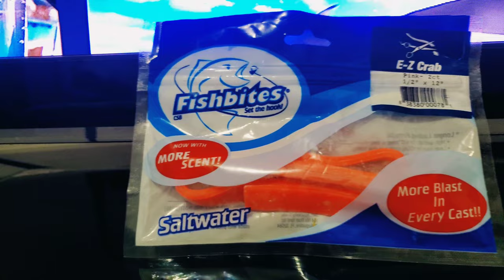Pesca con Carnada Artificial FishBites en el Malecón y Juan Dolio República Dominicana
Pesca con carnada artificial FishBites con sabor a cangrejo en juan dolio república dominicana y en el malecón atrapamos un par de anguilas un bocayate y pez pequeño  esta carnada es excelente atrae a los peces y es difícil que los peces te roben la carnada abajo les dejo el link de amazon en caso de que la quieran probar

instagram : dominican_saltwater_fishing  ( Alfred )

Attn : Pesca RD
8538 NW 66th street CPS - 40002

"Como Asociado de Amazon, gano  comisiones por compras calificadas."

Carnada Artificial FishBites Sabor a Cangrejo

Catnada Artificial FishBites Sabor a Pulgas De Mar

Caña de Pescar Ugly Stick Combo